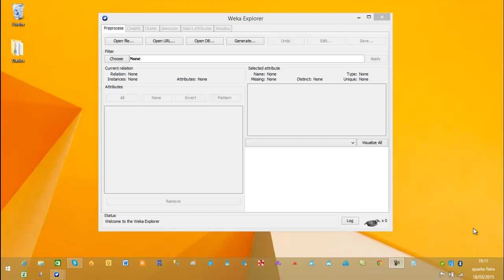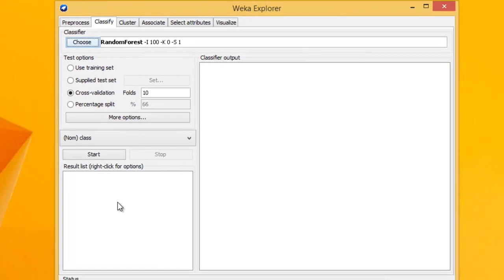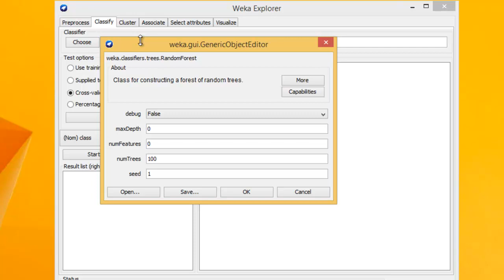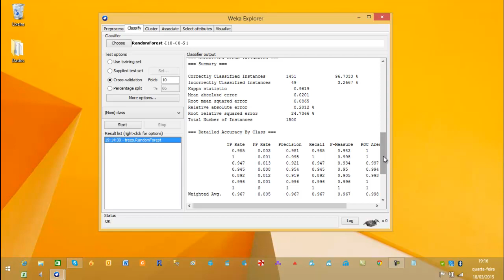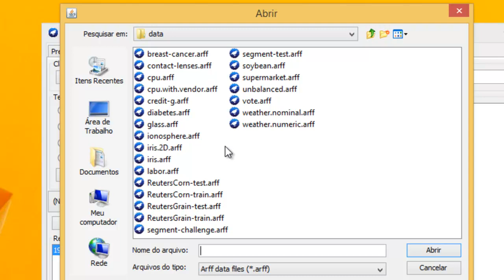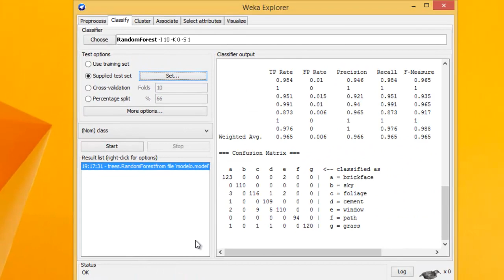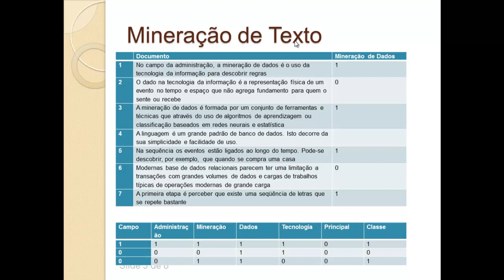Machine Learning com Weka. Aula 19 de 23: Mais Classificação P I